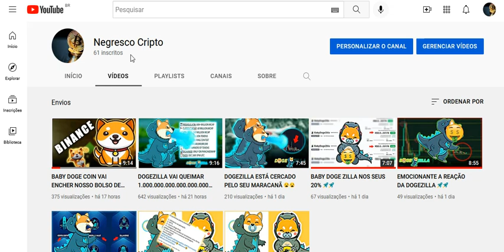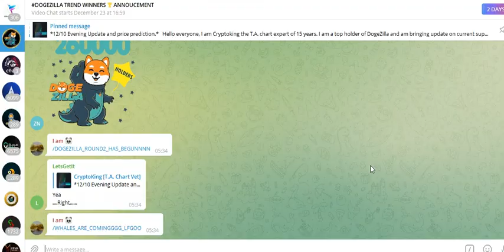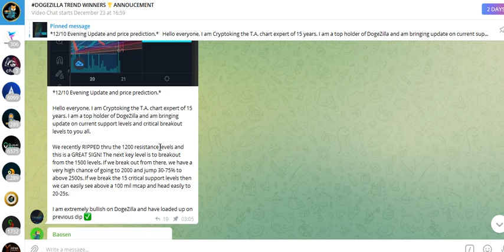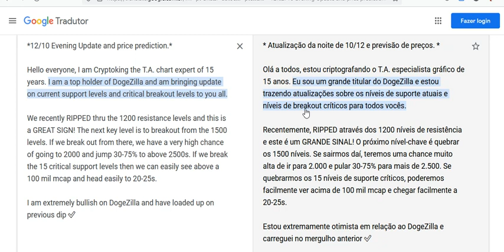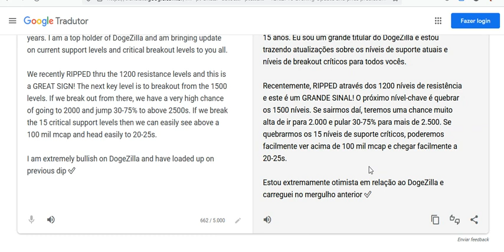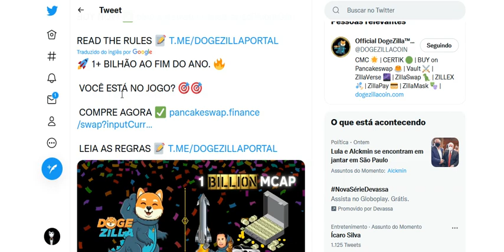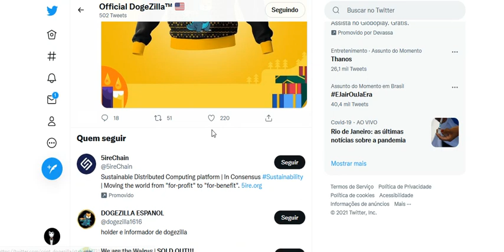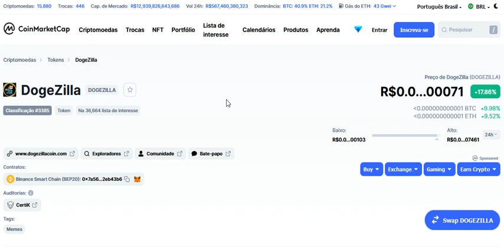DOGEZILLA MOSTROU O LADO CALCULISTA 🤩🤩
Projeto 2022, você acredita nessa moeda!?

Lembrando: Isso não é recomendação de compra ou venda, para tomar decisões de compras e vendas, efetue sua própria analise!